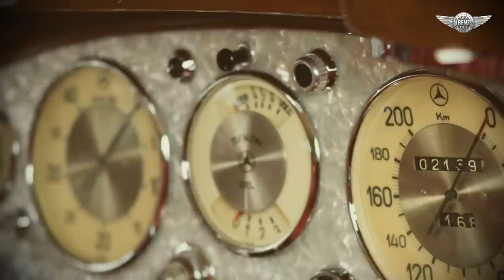1935 Mercedes-Benz 500/540 K Cabriolet A by Sindelfingen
The Mercedes-Benz 500 K was introduced at the Internationale Automobil-Ausstellung, more commonly referred to as the Berlin Motor Show, in March 1934. Although it was produced alongside the 380 K, it was planned as a successor model to satiate the expressed interest of Mercedes-Benz’s wealthy clientele for a luxury conveyance that produced more power.

In 1938 at this car the engine upgrade to 540 K specification, which is well-known in this example, was completed at this time. 115/180 bhp, 5,410 cc overhead-valve supercharged inline eight-cylinder engine, four-speed manual transmission, double-wishbone independent front suspension with coil springs, swing axle rear suspension with coil springs, and four-wheel hydraulic drum brakes with vacuum-assist. Wheelbase: 129.5 in.